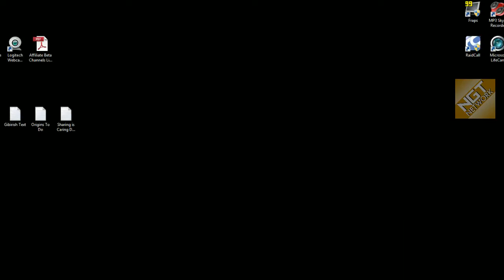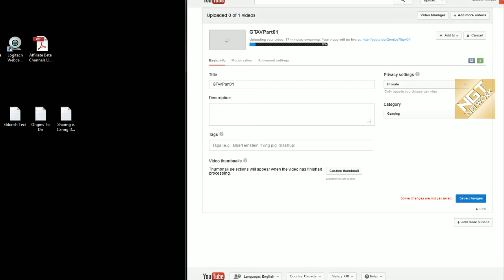GTA 5 Playthrough (part 5)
Spider plays Grand Theft Auto 5!